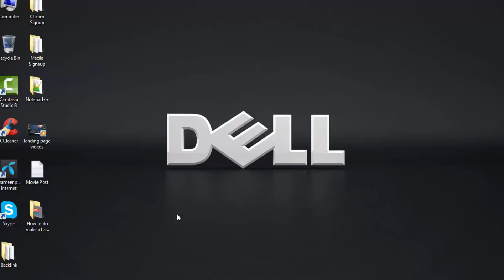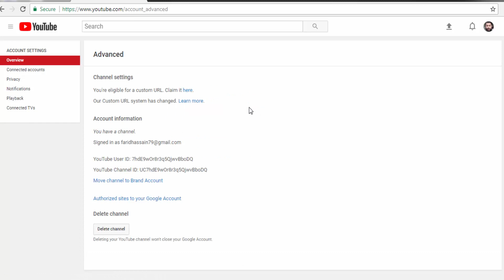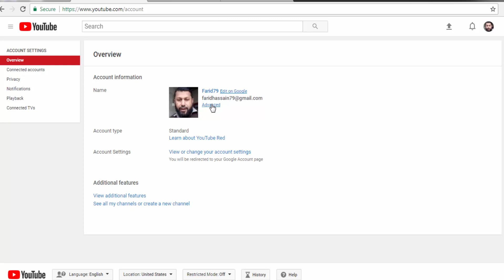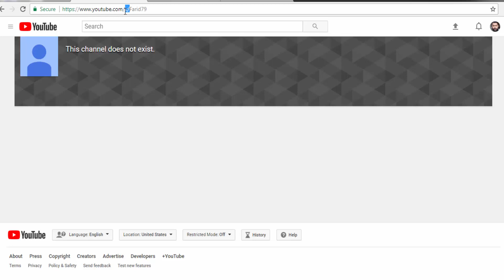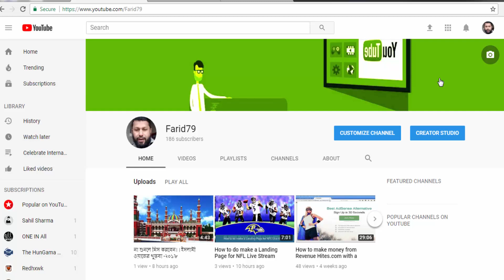How to Customize YouTube Chanel - 2018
In order to get a more subscriber in a YouTube channel, it is very important to do the work initially, if there is a subscription of 100 on the channel, the YouTube channel has the keys, memorizing it and typing No one will come to subscribe As a result, if you customize the url your friend will be able to increase the subscriber for a short time.